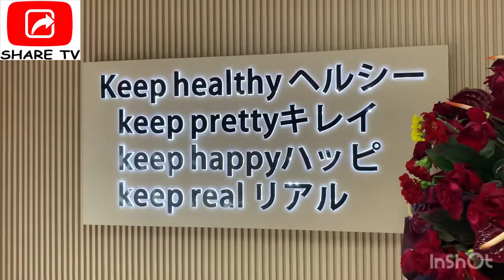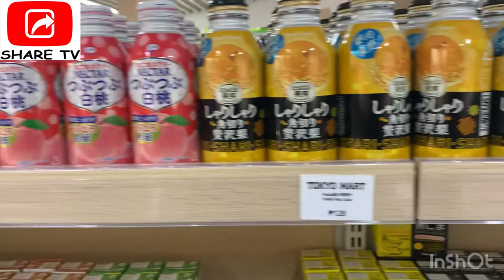Tokyo Mart & Cafe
Welcome to Tokyo Mart
Your to your complete Japanese Specialty store.
For all your Japanese needs. From fresh fruits to medicine & liquors they all have it.
They even have a cafe soon to serve you!